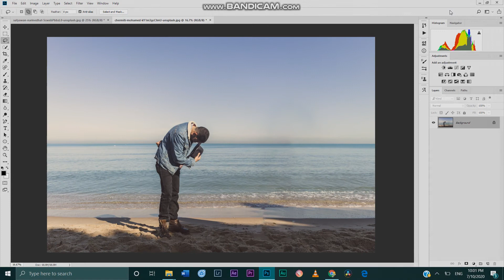How to remove your EX in photoshop 😂😂😂😁😁